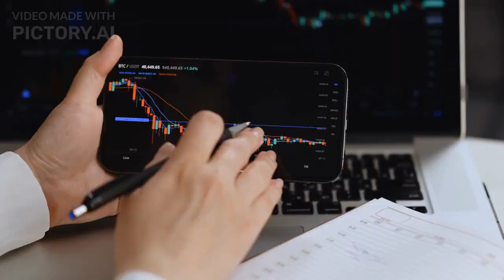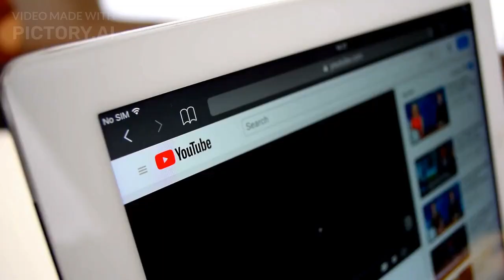What is Predictive statistic? | Predictive Statistics | Data Analyst